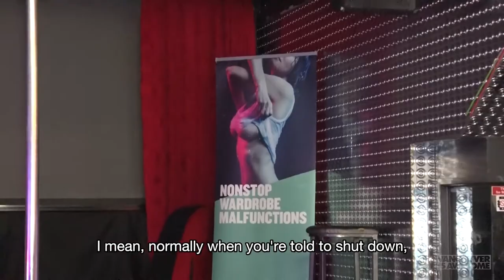Vancouver's Penthouse nightclub is back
It's been a fixture in downtown Vancouver for nearly 75 years. The Penthouse, one of the city's best-known strip clubs, has reopened its doors to the public after a year and a half.